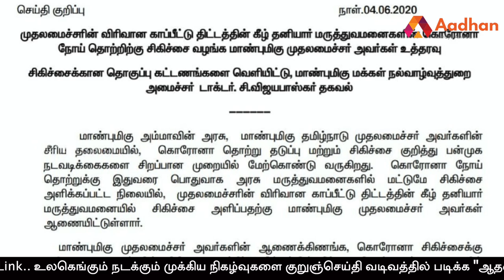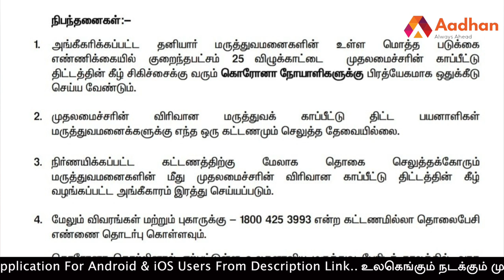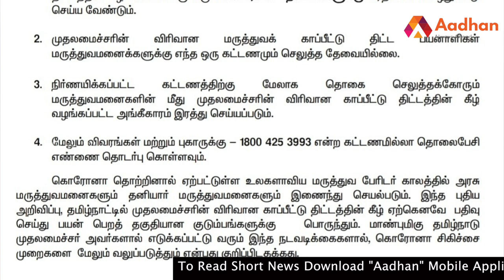கொரோனோவுக்கு இலவச சிகிச்சை - முதல்வர் அதிரடி | Aadhan Tamil